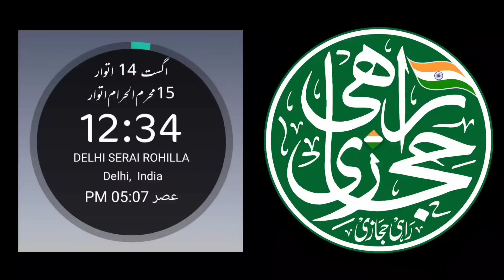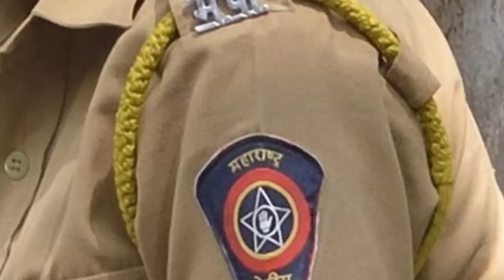Indian news |rahi hijazi | fir on amir khan | jairam ramesh on modi | maulana arshad madani on india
About the video:

Is video mai india se 6 news  hindi ya urdu mai bayan ki gai hain, ye hindi news ya urdu news motabar sites se li jati hain jin kr bare mai aap kabhi bhi pooch sakte hain

Indian news with rahi hijazi | fir on amir khan | jairam ramesh on modi | maulana arshad madani on india

● Mera nam RAHI HIJAZI hai Aur mai india ke sobe UP se talluq rakhta hun, digar social media platforms per maujud hamare account:

❷ Twitter

❸ telegram

❹ Instagram